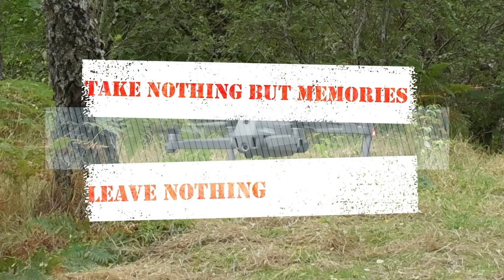PLAN B IS IT ALWAYS A WORSE PLAN - NOT THIS TIME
Divers are the highlight today for me.

Diary:

7th May 2021
After Lindsay got in from work we head off for our planned destination of  Ferness Bridge, on arrival we found two vans in residence so we moved on.  Plan B is to turn around and head to Lochindorb, Grantown or Glenlivet.  We are surprised to find Lochindorb deserted.  There are a couple of cars parked but all other spots are empty.  We get parked up and settled in.  There is a lovely sunset.  We are just here and Lochindorb has already delivered.   We get set for the night and watch the loch darken. The time to close up and head to bed arrived and off we go.
8th May 2021
We awoke to a very different day to yesterday.  It is raining and blustery.  We had a quiet morning watching the birds and the Loch.  Lochindorb never fails to provide entertainment in the way of bird life.  There are more people about today with three motorhomes at the loch and others passing by.   We watched the world until early evening with the radio on in the background.  The weather cleared a little and I managed to fly the drone and take a little video. Lindsay walked to stretch her legs.  We were sitting watching the water when a couple of Black Throated Divers swam into view.  We watched them swim slowly passed and I managed some video of them. Then a bunch of “birdwatchers” appeared and with their stomping, waving and long lenses chased them across the loch and out of view.  We did not see the divers again but the birders soon disappeared as well.
I listened to the radio while Lindsay walked and considered another flight but decided not to bother as it was getting darker again.  No sunset tonight as the clouds were low and blocking the view.  We watch the loch darken , I had a dram and finished the Tamnavulin.  Then it was time to close up and head off to bed.  As we drifted off to sleep, some boy racers appeared, the kind with a loud exhaust and empty heads.  At least one needs an oil leak fixed.
9th May 2021
We had a chilled morning at Lochindorb, well at least Lindsay did. I tried to record an intro and forgot to actually press record on the camera.  I suppose it saves me having to Lip Synch the audio.  We had another pot of tea before the four letter words started and it was time to head for home.  Some minor repairs needed to Desmond’s rear, who put that bank there?   We were not at our expected spot but still had a great weekend at a favourite spot.
Wildlife:
Rabbit, Roe Deer, Brown Hare, Bumblebee, White Tailed Bumblebee, Fox

Birds:
Meadow Pipit, Black Throated Diver, Green Sandpiper, Oystercatcher, Lesser Black Backed Gull, Curlew, Cuckoo, Grouse, Greenfinch